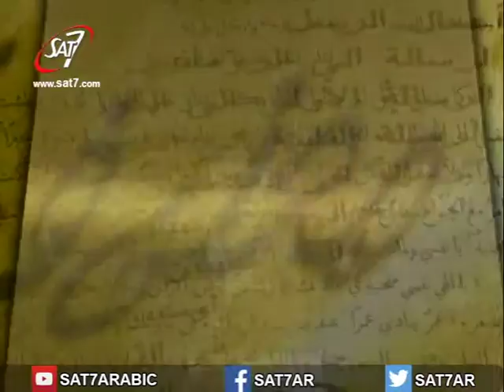معني في آية - من أراد أن يأتي ورائي فلينكر نفسه ويحمل صليبه ويتبعني (مرقس8 :34)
معني في آية | اعداد وتقديم القس أنسى أنيس | انتاج سات-7 | اخراج عماد فؤاد | file:Meaning in a Verse - SAT-7